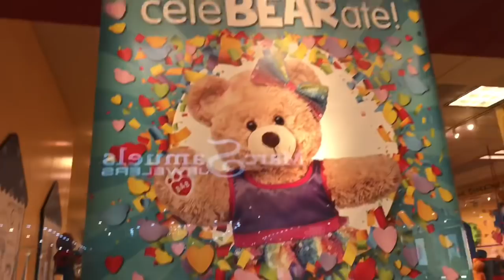Yo también fui por mi *BUILD-A-BEAR* - Como creen que me fue???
😍Gracias por usar mis CODIGOS DE REFERENCIA😍

Productos recomendados que uso en mis canales:

❤️CODIGO: YVUDXGS

✅Fetch Rewards: QK8RA
Bajen la aplicacion y usen el codigo de referencia: QK8RA

Pero pida a otra cuponera que es miembra que las agrege al grupo. Nuevos miembros no pueden hacerlo por ustedes mismos.

Grupo Cerrado de Facebook: Cupones Para Comida

Espacio es limitado para ser miembro de estos grupos. Participacion es REQUERIDA. Unanse al grupo mientras puedan.

**PARA NOTICACION DE MIS CANALES*

En este grupo pueden unirse cualquier persona. Es para recibir NOTIFICACIONES solamente. Recibiran avisos de mis canales: Cocina Con Adela, Cupones Para Comida, Manualidades Con Adela, y mi canal personal: Adela